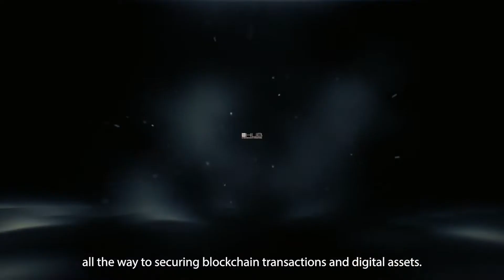Securing the Metaverse with Confidential Computing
HUB Security For Metaverse.
Unlock and protect the power of AI, 5G and digital assets for Metaverse with secure computing across data centers, privacy, private clouds and edge networks.

HUB Security leverages a new security paradigm with confidential computing for an extremely secure computing platform. The platform secures the entire computing stack and data at rest, in transit and in-use.